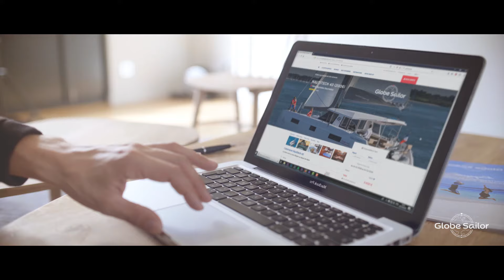Stop dreaming Go sailing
Échappez au quotidien et réalisez vos rêves de croisière les plus fous avec GlobeSailor !

Voilier, catamaran, bateau à moteur, location de bateaux ou croisière à la cabine... Naviguer n'a jamais été aussi simple !

Retrouvez nos spots préférés pour naviguer et nos inspirations de voyages sur instagram :

Et rendez-vous sur notre site pour trouver les vacances de vos rêves en bateau :